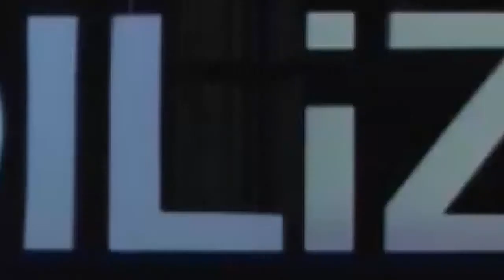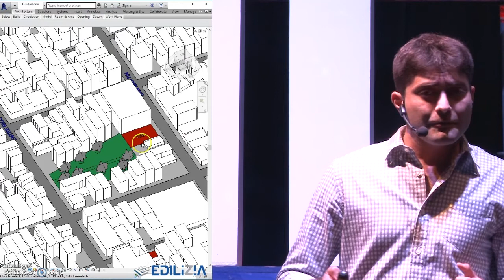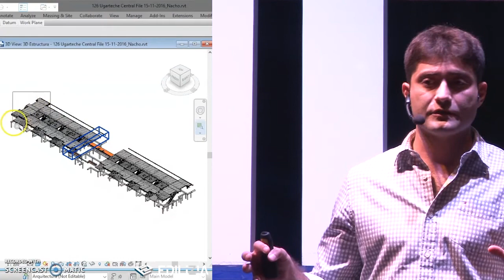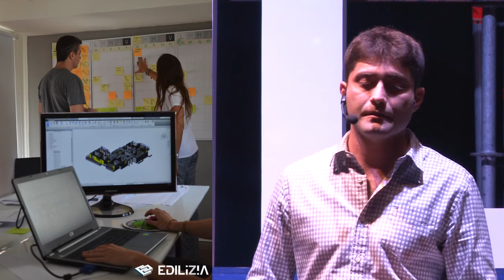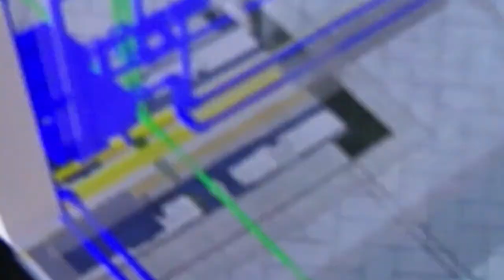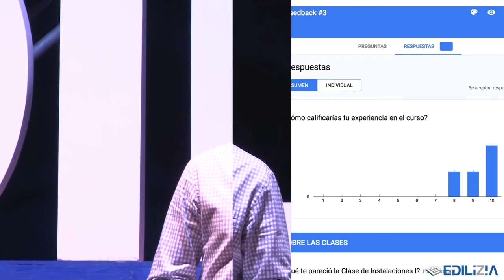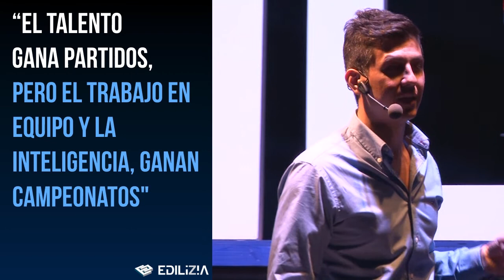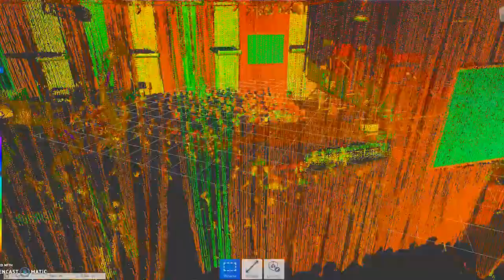AECOTEC 2016 - VDC BIM, LEAN Construction, LPS, Laser Scanning, Drones, VR, AR applied(English Subs)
Speakers Eng. Nicolas Ruggiero / Eng. Eduardo Gargevcich from Edilizia AECOTEC 2016 Rosario, Argentina (English Subtitles).